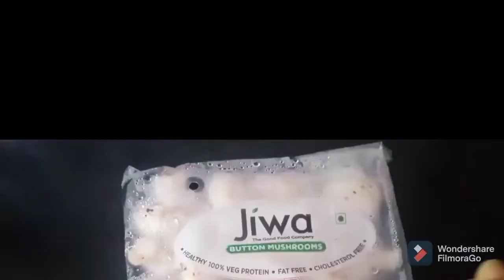Mushroom Masala # Kadai Mushroom # Mushroom Recipes# How to make mushroom masala# Mushroom cleaning